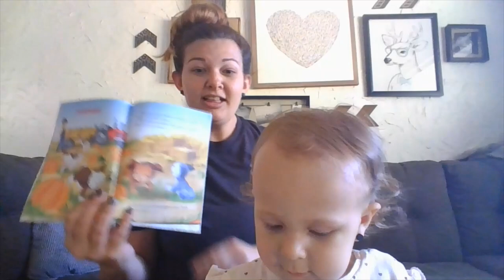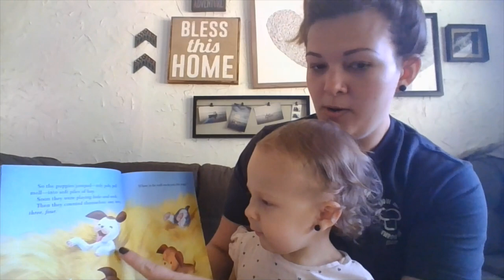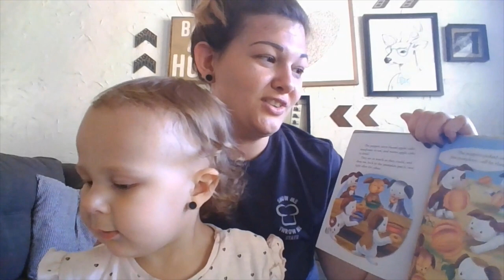The Poky Little Puppy and the Pumpkin Patch